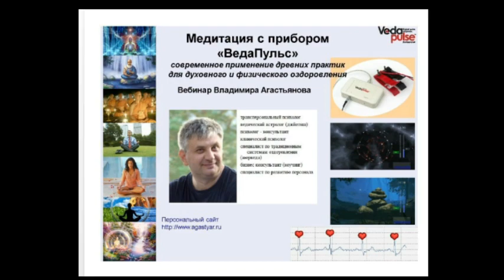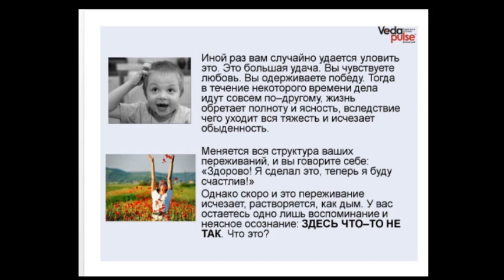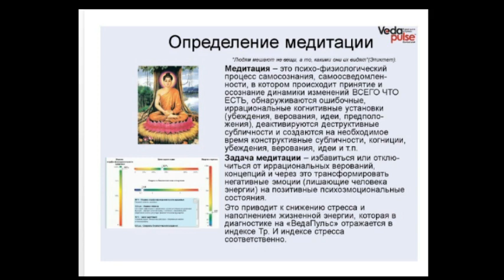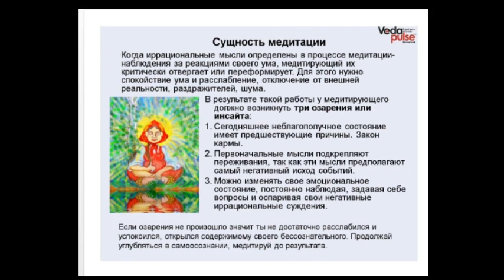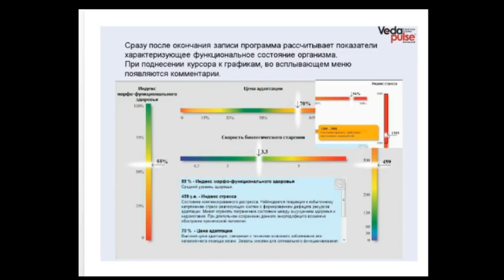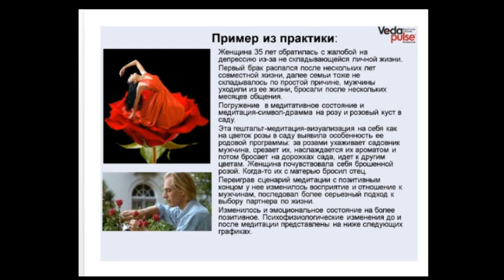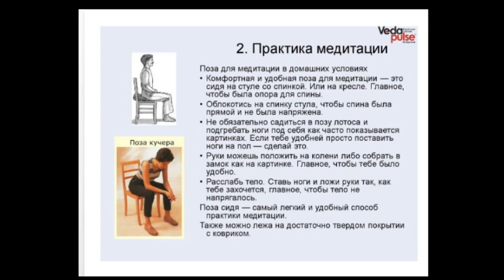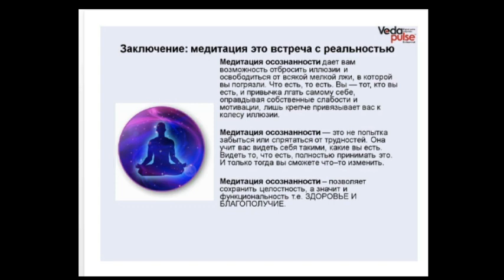Медитация – современное применение древних практик для духовного и физического оздоровления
Древнее искусство созерцания, размышления и погружения в себя лечит от многих болезней — как духовных, так и физических.
Существует стереотип, что умение медитировать — это удел избранных. На деле это не так. Медитация доступна каждому, нужно только попробовать. Правила очень просты. К тому же современные компьютерные средства не позволят сбиться с пути погружения в глубины своего внутреннего мира и помогут как объективно отследить результаты, так и выработать необходимый навык.

В программе вебинара:
 - Что такое медитация? Традиционный и современный взгляд;
 - Что Вы получите от занятий медитацией;
 - Медитативный континуум;
 - Условия для медитации;
 - Методика медитации (дыхание, отслеживание симптомов тела, работа с мыслями и эмоциями);
 - Методы медитации (традиционные и современные с помощью АПК "ВедаПульс");
 - Медитация как шаг физиологической регуляции к управлению когнитивно-поведенческой и эмоциональной сферами личности.

Эксперт: Агастьянов Владимир Васильевич, клинический психолог, астролог (джйотиш), бизнес-консультант.